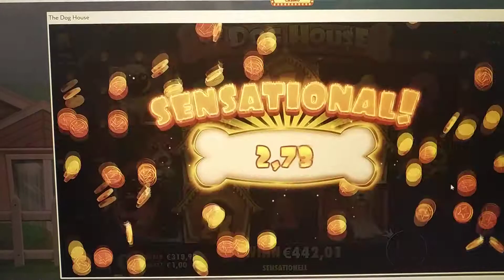Huge Win on The Dog House (594x)